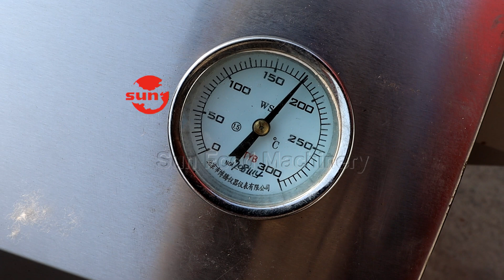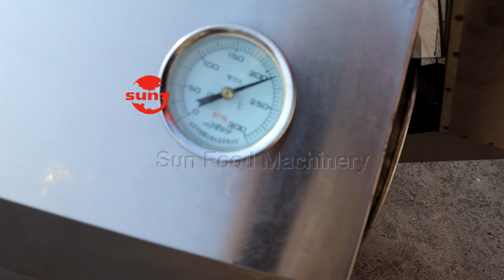Mini Roaster For Roasting Peanuts